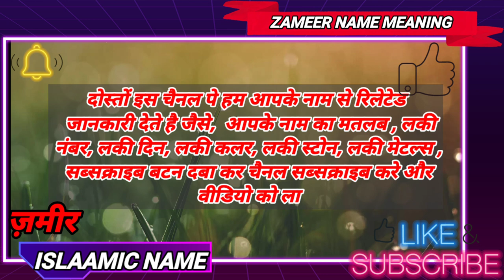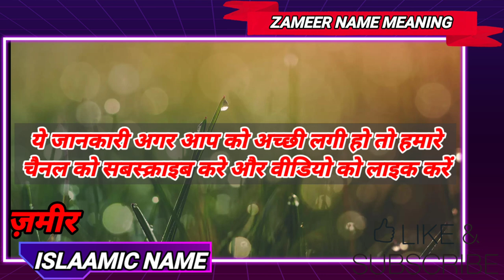Name Meaning Zameer | जमीर नाम का मतलब बताओं | Zameer Name Full Information In Hindi | All In One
I'm Siraj

Is video mein apko bataunga ki Zameer Name Ka matalab kya hai aur apke naam ka Lucky Number , Lucky Day , Lucky Date , Lucky Colour , Lucky Stone , Lucky Metal kya hai to ap agar apne , apne family ya Apne friends ke name ke bare mein janna chahte ho to humare channel ko subscribe kare jisse humare channel ki sari jankari apko mil sake .

Thanks.

Aaj is video me mai apko bataun ga ki Zameer Name Ka matalab kya hai , aur isse related sari jankari apko milegi .

Topic covered.

Thanks.

Thanks